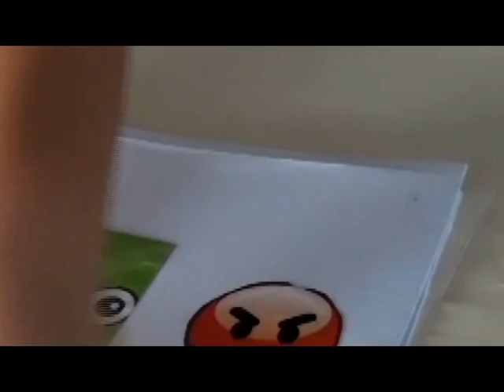La oficina de gestión cultural de Pérez Zeledón se prepara para las vacaciones